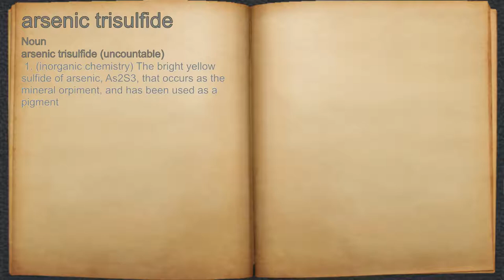What does arsenic trisulfide mean?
A spoken definition of arsenic trisulfide.

Intro Sound:
Typewriter - Tamskp